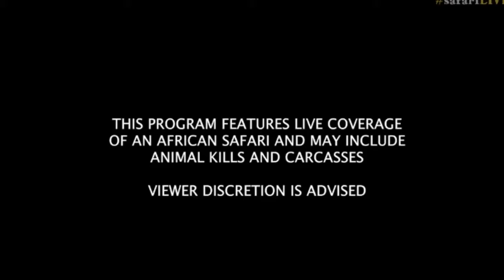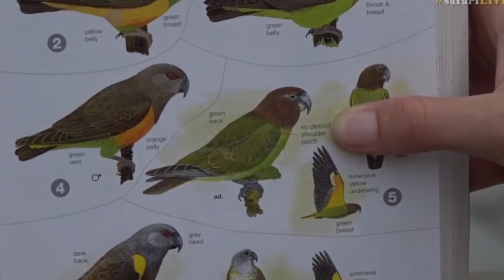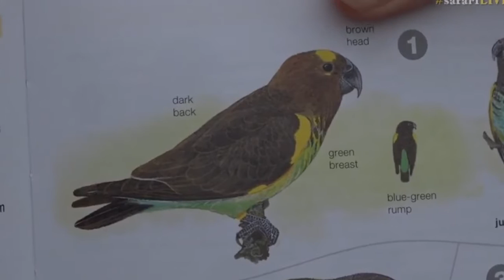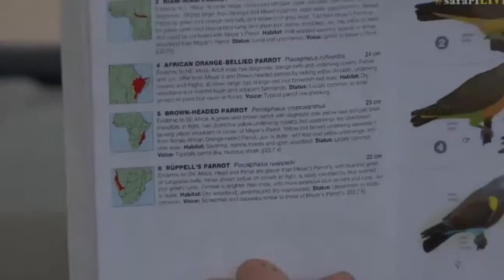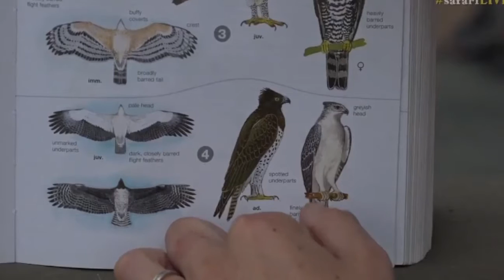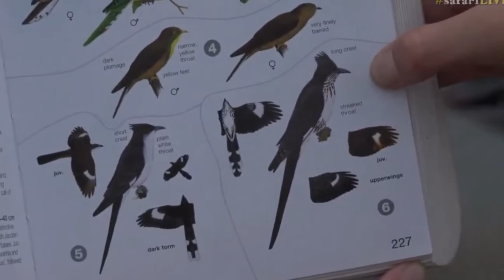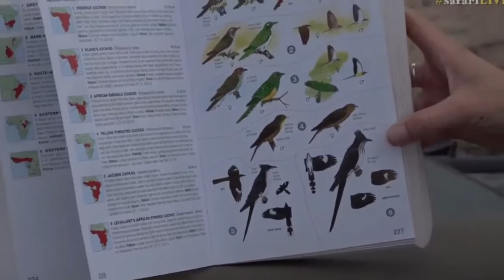Dec 7, 2016- Sunset Drive- Full Length